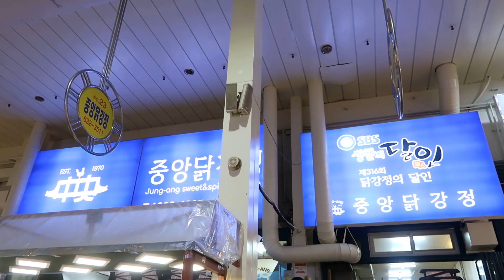[VLOG] 설악산 다녀오고 맛집 제대로 찾은 눈정화 브이로그(feat.댕댕이들)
안녕하세요^^
정~~말 오랜만에 가족들과 설악산 산책하고 와서
속초 아바이마을에서 점심먹고
빵집과 중앙시장까지 둘러온 이야기에요:)
방문한곳 모두 저희 가족들이 정말 맛있게 먹은 가게들이에요~
감사합니다:)

※화질은 오른쪽 상단 위에서 가장 높게 설정해주시고 봐주세요:)